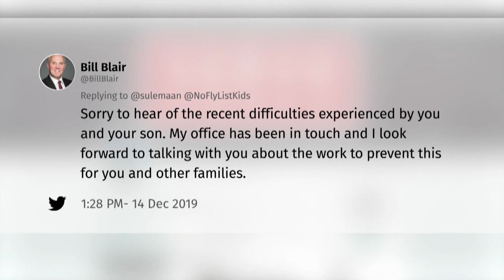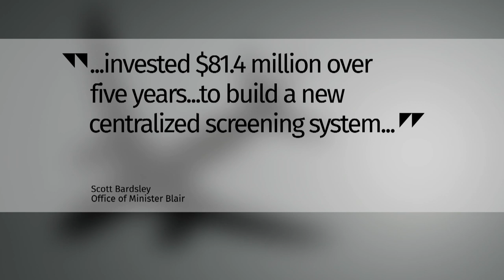The problem with Canada’s so-called no-fly list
Recent research suggests the number of people flagged is close to 100,000.